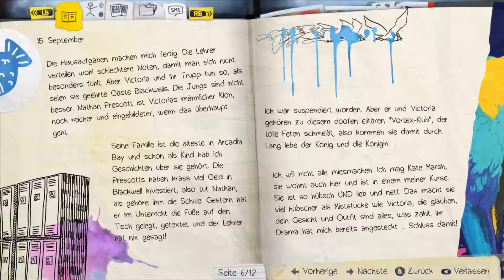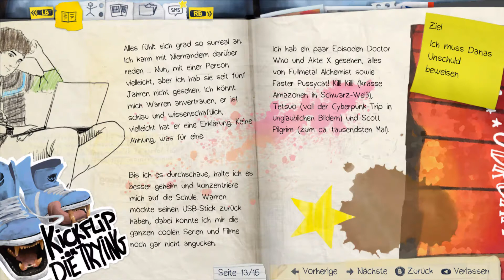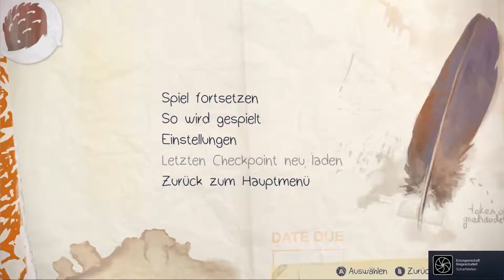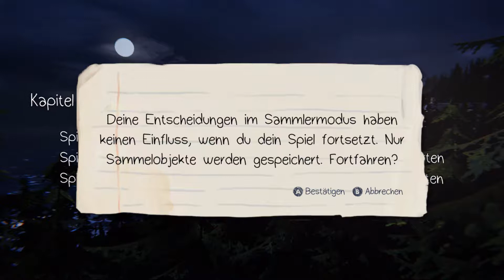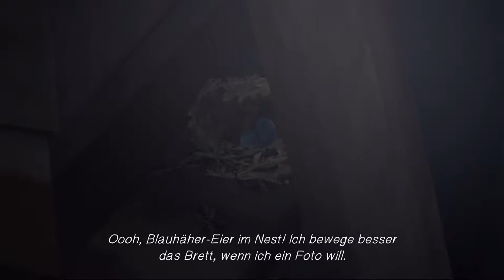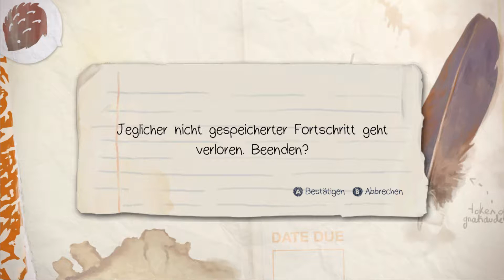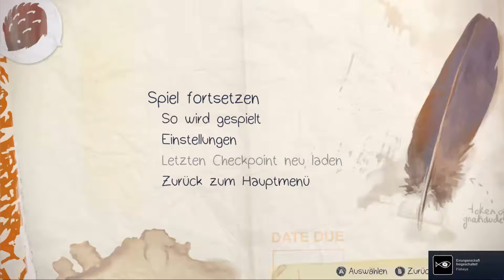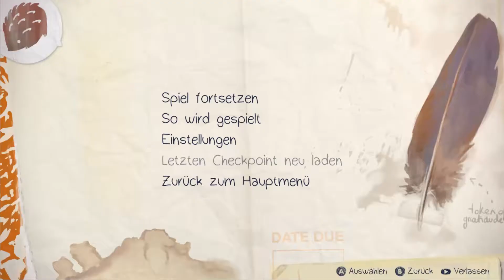Let's Play - Life is strange (blind) - 41 (optional: Fehlende Fotos)